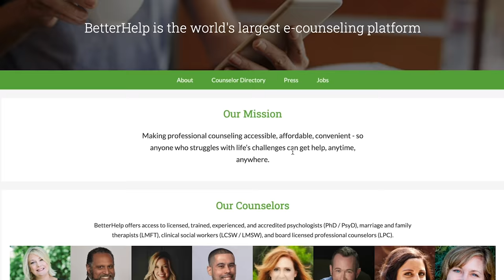What's an NFT?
I'm just asking for a friend... Thank you to BetterHelp for sponsoring today's video.

Actor: Julie Nolke
Written and Shot by: Sam Larson
Editor: Alec Mckay
Production Assistant: Jill Agopsowicz